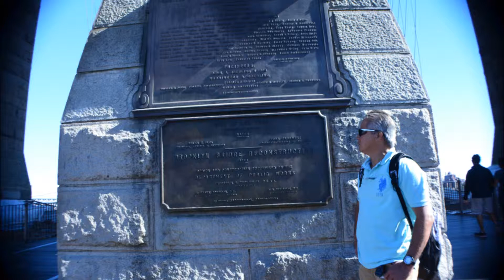BROOKLYN BRIDGE Sept 23, 2012